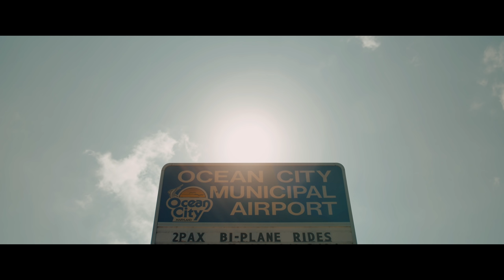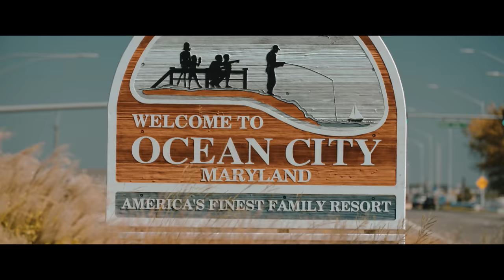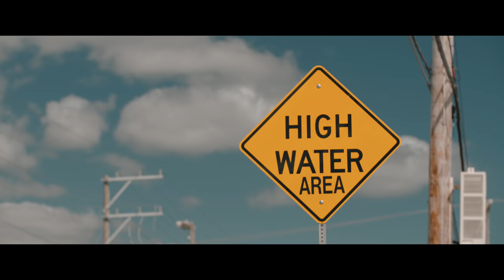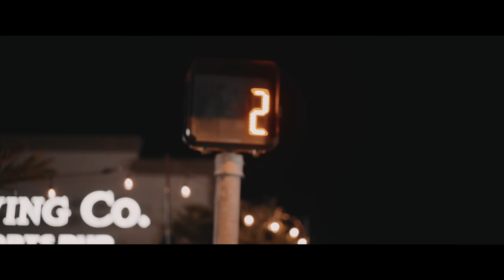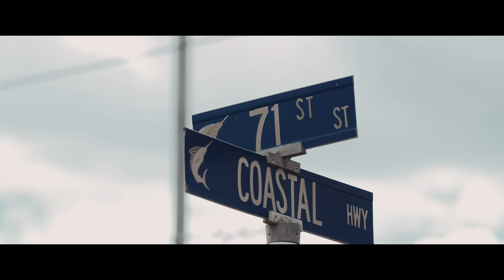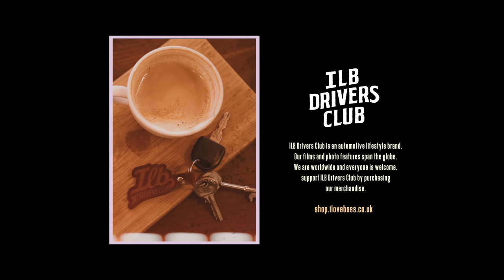H2Oi, Ocean City 2017 - The Strip 2.0 - ILB Drivers Club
Over the last weekend in September / first of October, we headed back stateside to attend the world famous H2o International. Except for this year, there was no show; it had been cancelled just a month or so before. But that didn't stop us - or thousands of others flooding into the seaside town.

Over the period of four days, we shot our second ever H2oi film - based around some of our favourite cars and locations in Ocean City. Named after the nickname given to the coastal highway that sees the majority of action, this is The Strip 2.0.

Directed & Edited by:
ADAM MCPEAKE

Assistant Director:
JAMES PRESTON

Vi Res - Side A. Fallout

Betamaxx - Something Else (feat. Hayley Stewart)

John Ludwick
Ben Walker
Karel Couture
Kristian Donaj
Junior Smith
Josh Mawdesley
Kyle Scaife
Greg Zorn
Thierry Prevost
Nick Harding
Mike Cashman

Equipment used:
Sony FS7 + Metabones Speed booster
Sony A7S mk2 + Metabones
Sony Zeiss 55mm 1.4
Sony 28mm - 70mm 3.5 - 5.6
Canon 70-200mm 2.8 IS
Manfrotto Suction Mounts
Zoom H4N